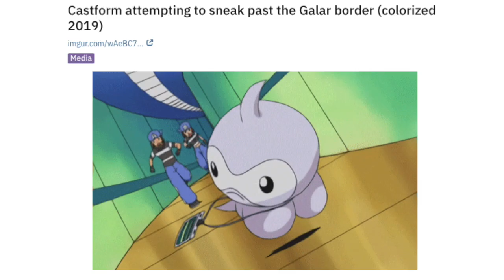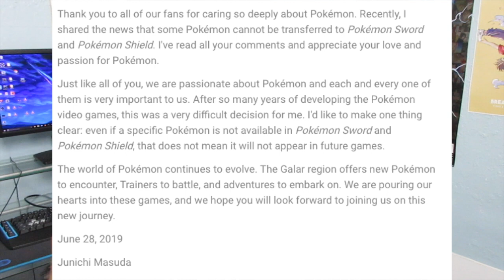Game Freak Responds To Pokedex Backlash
After announcing that the National Pokedex won't be in the upcoming Pokemon Sword and Shield, Game Freak received some backlash, and director Masuda finally responded.